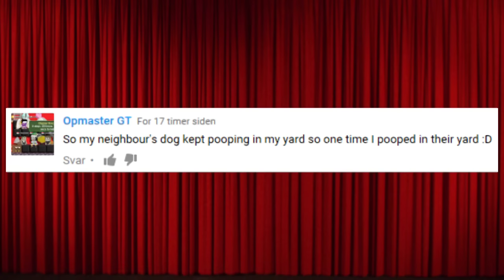Growtopia | SO MANY NEW ITEMS!! HALLOWEEN 2016 GUIDE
Smash the like button with a PenguFist 🐧👊

↪ Send me dares in the world PIKALUGIA
↪ Other cool worlds: PENGUFIST, PENGUJUMPS